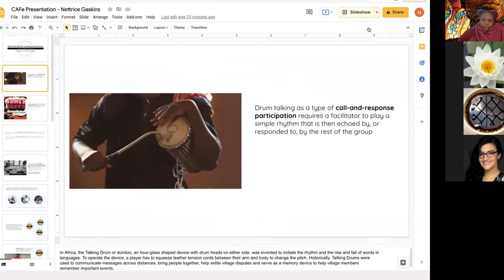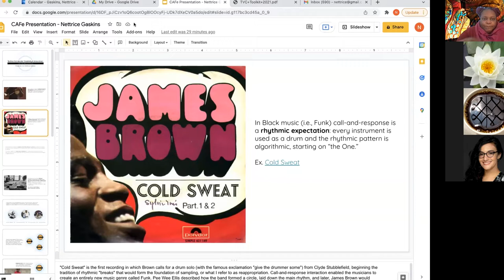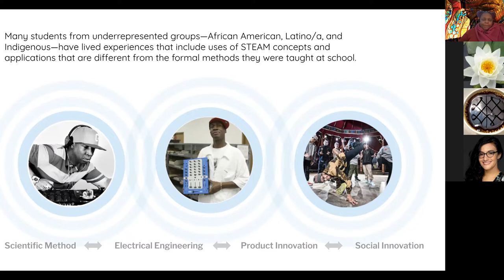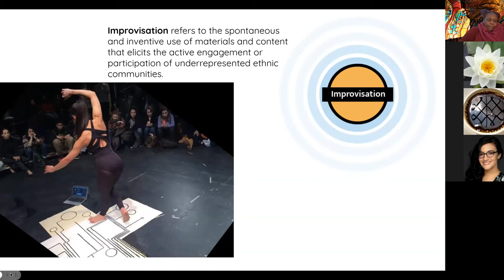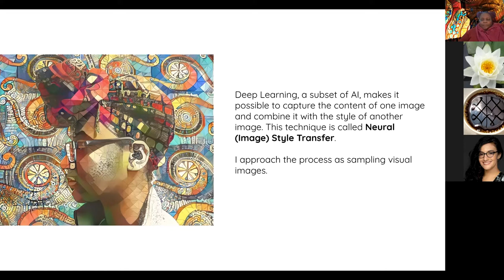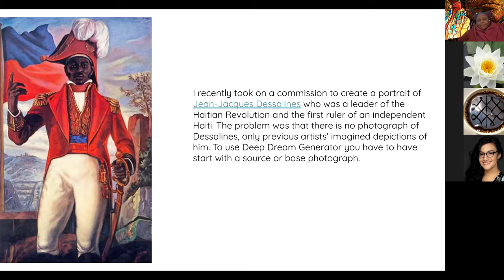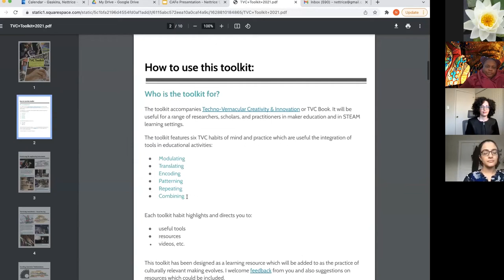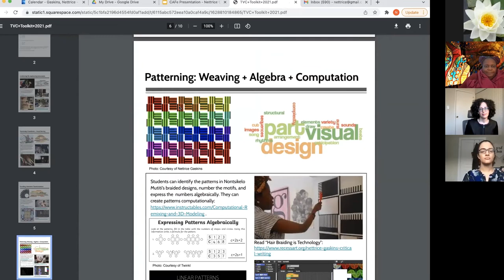CAFe Speaker Series & Black Communication & Technology Lab:Dr. Nettrice Gaskins-3/2/22 | UMD iSchool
CAFe Speaker Series & Black Communication & Technology Lab present: Techno-Vernacular Creativity and Innovation

Dr. Nettrice Gaskins
Artist
Academic
Cultural Critic and advocate of STEAM fields

Dr. Nettrice Gaskins refers to three main modes of TVC activity: reappropriation, remixing, and improvisation, to guide people from research into practice. Drawing on real-world examples, she shows how TVC creates dynamic learning environments where underrepresented ethnic students feel that they belong. Students who remix computationally, for instance, have larger toolkits of computational skills with which to connect cultural practices to STEAM subjects; reappropriation offers a way to navigate cultural repertoires; improvisation is firmly rooted in cultural and creative practices. With algorithms and machine learning as her media, Gaskins explores what she calls “techno-vernacular creativity” with her artistic practice. Gaskins uses an A. I. neural network application to create images. The process synthesizes an image of each subject with other patterns to create new aesthetic vocabulary beyond the scope of human thought. Her images open new frontiers of artistic expression while posing moral and ethical questions about future uses of A.I.

Dr. Nettrice R. Gaskins is an African American digital artist, academic, cultural critic, and advocate of STEAM fields. In her work, she explores "techno-vernacular creativity" and Afrofuturism.

Dr. Gaskins teaches, writes, "fabs”, and makes art using algorithms and machine learning. She has taught multimedia, visual art, and computer science with high school students. She earned a BFA in Computer Graphics with Honors from Pratt Institute in 1992 and an MFA in Art and Technology from the School of the Art Institute of Chicago in 1994. She received a doctorate in Digital Media from Georgia Tech in 2014. Currently, Dr. Gaskins is a 2021 Ford Global Fellow and the assistant director of the Lesley STEAM Learning Lab at Lesley University. Her first full-length book, Techno-Vernacular Creativity and Innovation is available through The MIT Press.

Gaskins served as Board President of the National Alliance for Media Arts and Culture (The Alliance) and was on the board of the Community Technology Centers Network (CTCNet). She is currently on the board of Artisan’s Asylum.